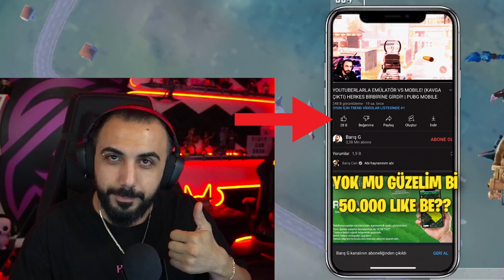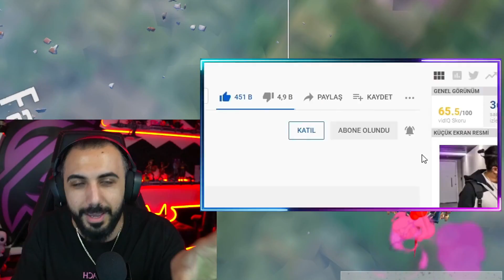HAYATIMDA BÖYLE İHANET GÖRMEDİM... BÜYÜK EYŞANLIK!! | PUBG MOBILE